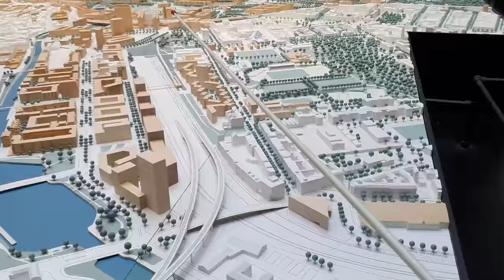Berliner Stadtmodelle #3 - rasanter Wandel seit 1990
Hier der dritte Teil der Videos zu den Berliner Stadtmodellen.
Diesmal geht es um das Modell im Zentrum, an dem sehr plastisch die rasanten Veränderungen Berlins seit 1990 zu erkennen sind.
Das Modell befindet sich in der Ausstellung „Berliner Stadtmodelle“ der Senatsverwaltung für Stadtentwicklung, Bauen und Wohnen im Lichthof am Köllnischen Park.

Wer mir einen ☕ oder 🧉 spendieren möchte oder dauerhaft die Entwicklung des Kanals unterstützen möchte, kann dies gerne hier tun
Herzlichen Dank! 🙏

▬ Mein Equipment ▬▬▬▬▬▬▬▬▬▬▬▬▬
* Gimbal OM 5

Ein Kauf über diese Links (egal was du dann kaufst) unterstützt meinen Kanal durch eine Provision seitens des Anbieters (Amazon macht etwas weniger Gewinn), während für dich keinerlei zusätzliche Kosten entstehen 😉🙏